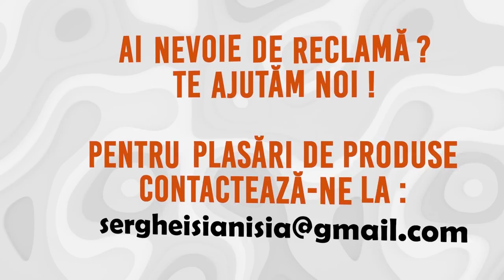Mama si internetul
Magazin online⬇️
QuickMag